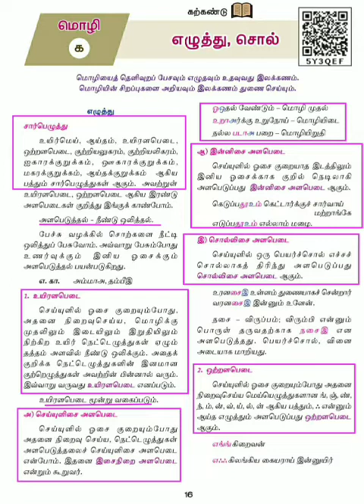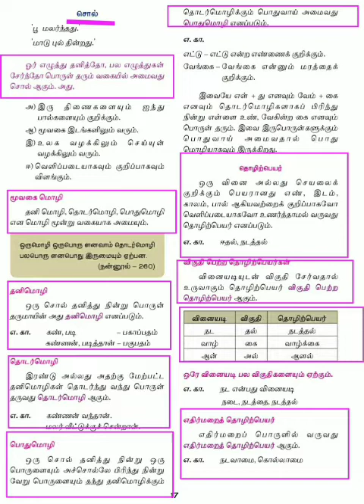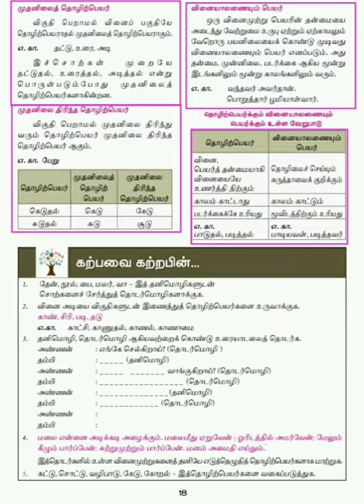10 std tamil (lesson 1) part 5